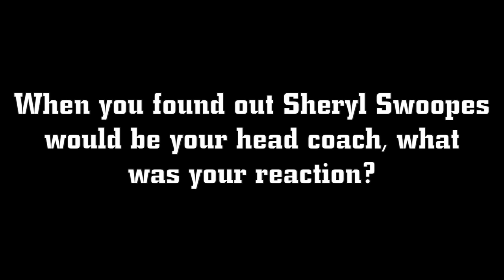Loyola WBB Meet the Newcomers: Bailey Farley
Get to know women's basketball newcomer Bailey Farley!